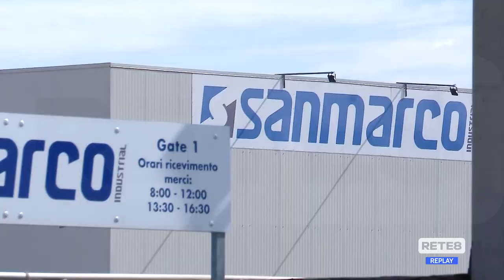Atessa - Sindacati contro gli esuberi alla SanMarco